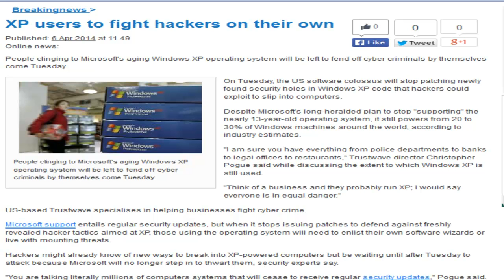CW7 | Cyber Criminals Will Attack Windows XP OS 4/8/14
Cyber Wealth 7 can help so many people with their cyber security products. As of 4/8/14 XP OS will be open to attacks from cyber criminals. There are 1/2 a billion pc's that use the XP OS and as of 4/8/14 they will no longer patch the system to protect them from cyber criminals. These crooks are ready to attack many small and medium sized businesses that still use the XP OS. Let's go out and help these folks. They are on their own. We can help them protect themselves and their customers from a major breach.